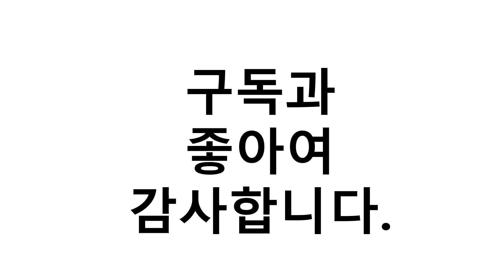진짜!인기있는 늙은호박 이거추천합니다. 추천순위 TOP10 2021년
1위. 미소진 국내산 늙은호박 3kg~4kg내외 [28,400원]
2위. #(주)세미원푸드 냉동호박 5kg 호박다이스 이유식 호박죽, 1팩   [13,200원]
3위. 깨끗하게 손질된 국산 냉동 늙은호박 5KG [11,800원]
4위. 햇 늙은호박 2kg이상 팔팔마켓 국산 맷돌 호박 판매, kg [19,000원]
5위. 손질늙은호박 500g 맷돌호박 깐호박, 단품 [6,900원]
6위. 비타할로 진심을 담은 국내산 프리미엄 늙은 호박즙, 90ml, 30포 [8,300원]
7위. 미소진 갓 수확한 햇 늙은호박 (최상품) 4kg~5kg내외 [13,250원]
8위. 더하루 늙은 호박차 [20,000원]